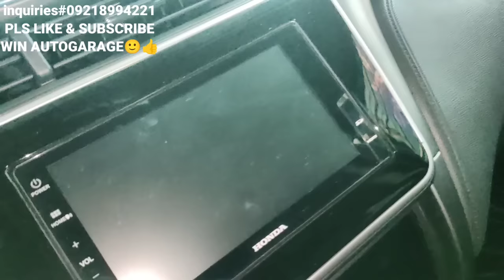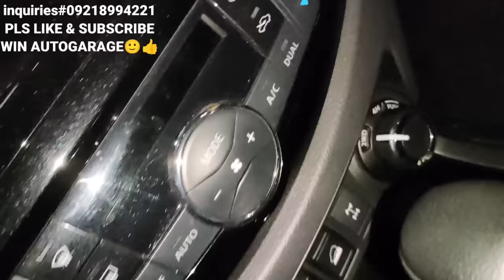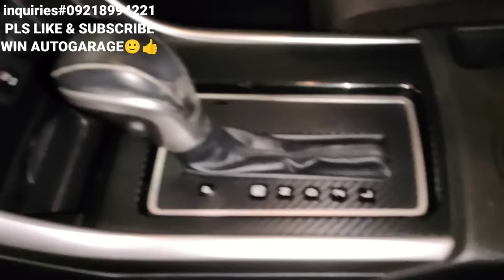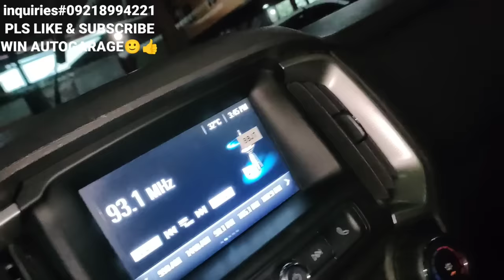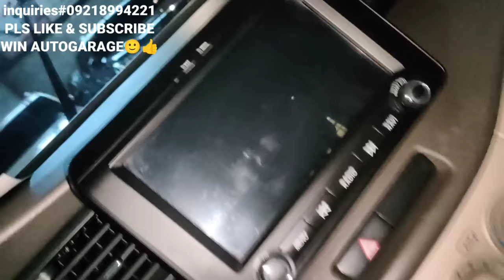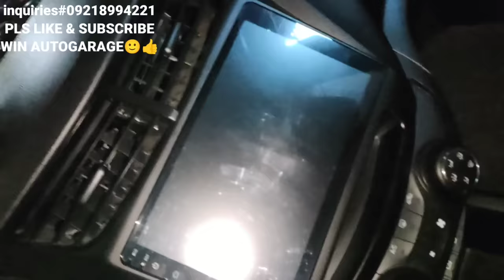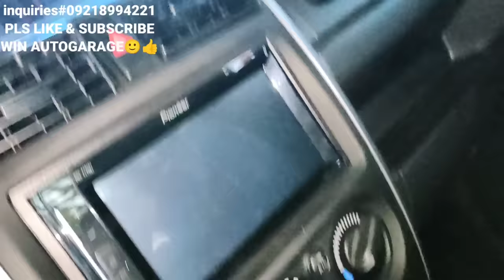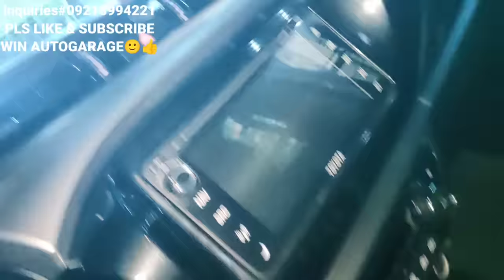October29 VLOG🙂,Quality used car,SUV,Van,Pick-up